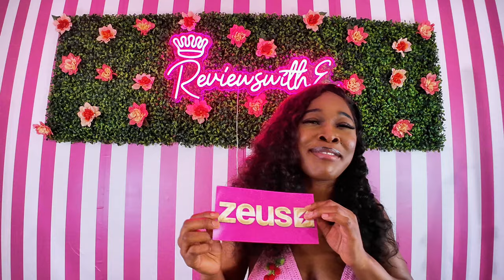STORYTIME: Fake Friend SET ME UP & STOLE MY CAMERA at Baddies Midwest Auditions 😱 | Zeus Network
Please SHARE so other girls from audition can find this video 🫶🏽

I've been reluctant to share this video or even share this part of my experience, but at the beginning of this journey I promised authenticity and transparency with y'all 💕, so here it goes .

I've definitely taken this all in as a learning experience, but I feel it's important to share my experience , for one to prevent it from happening to someone else and also so my supporters/viewers know what to expect entirely at these auditions.

[this video was recorded months ago right after auditions] WATCH TIL END, to understand the next video. ✨

the promise of fame & fortune can really change a person. Unfortunately I witnessed it first hand .

I knew being a newyoutuber newcontentcreator would be challenging, but this situation was definitely NOT on my bingo card !

Thank you for all the love , support, and kinds words with this whole situation, & I will definitely see y'all in the next video/comments xoxo 💋